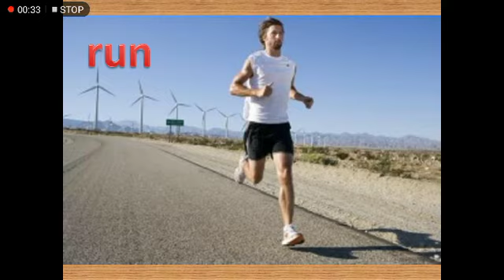'un' Words PPT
Children will read three letter words ending with 'un' and see related pictures.